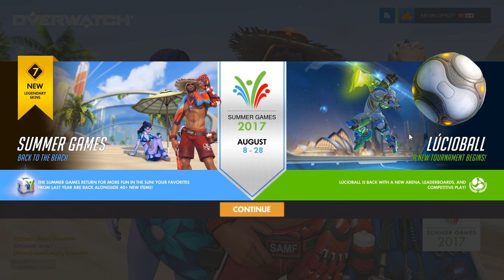LUCIOBALL + NEW SUMMER GAMES 2017! | Overwatch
Summer Games 2017 is the newest update to hit Overwatch, and with it a slew of new items and skins as well as Lucioball!

★ MUSIC ★